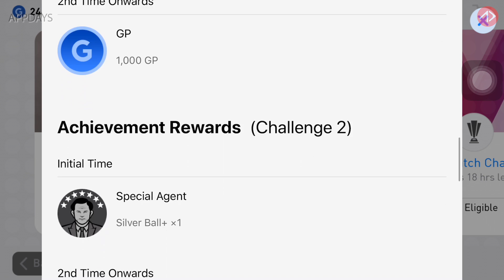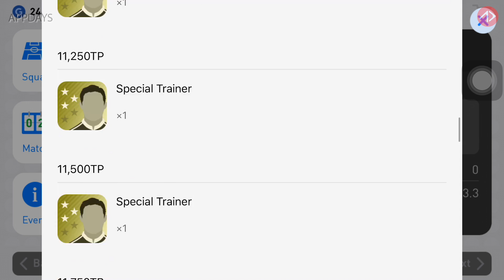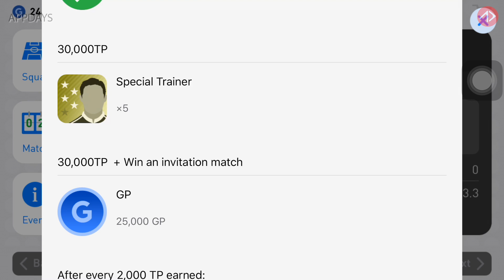หมดตูด !! กับแพ็คที่มาพร้อมตัวเทพ ๆ 16/5/19